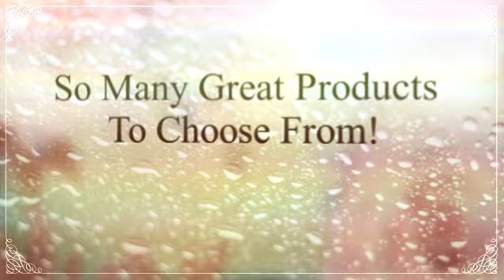EnchantingFragrance.com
Great Makeup You'll Love!